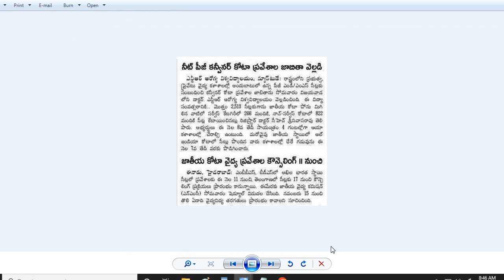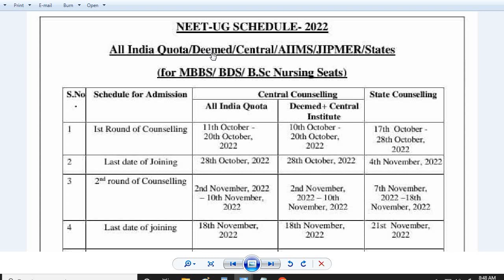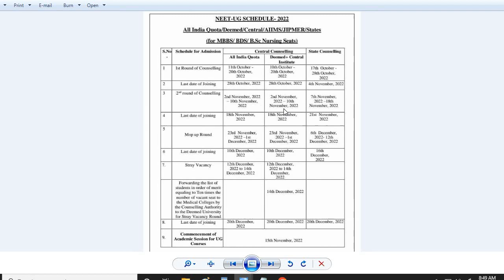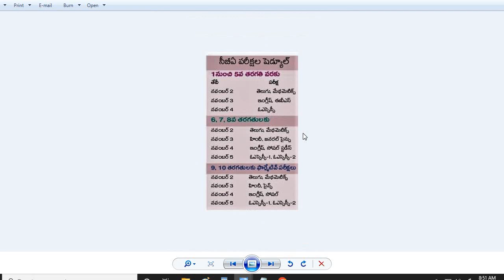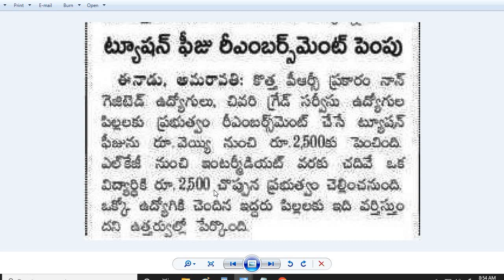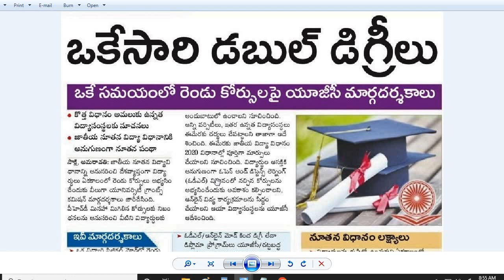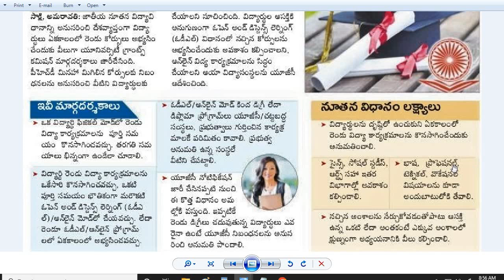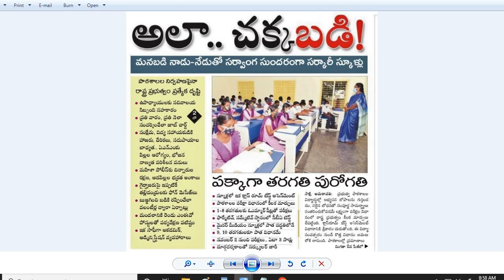NEET-UG షెడ్యూల్ విడుదల|11నుంచి కౌన్సెలింగ్,పూర్తి షెడ్యూల్|నవంబర్ 2 నుంచి FA-1 పరీక్షలు|Dual Degree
ఒకేసారి డబుల్ డిగ్రీలు
NEET - UG షెడ్యూల్ విడుదల|11 నుంచి కౌన్సెలింగ్, పూర్తి షెడ్యూల్ ఈ వీడియోలో|నవంబర్ 2 నుంచి FA-1 పరీక్షలు

ఒకేసారి డబుల్ డిగ్రీలు

 ఒకే సమయంలో రెండు కోర్సులపై యూజీసీ మార్గదర్శకాలు • కొత్త విధానం అమలుకు ఉన్నత విద్యాసంస్థలకు సూచనలు • జాతీయ నూతన విద్యా విధానానికి అనుగుణంగా నూతన పంథా*